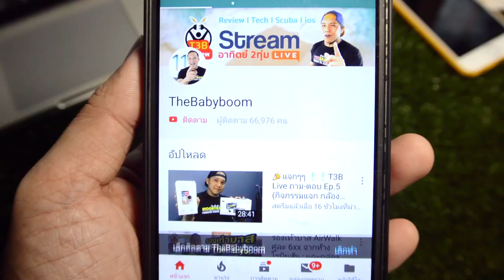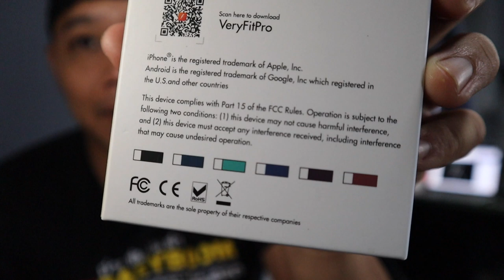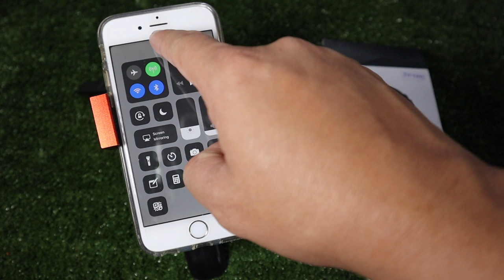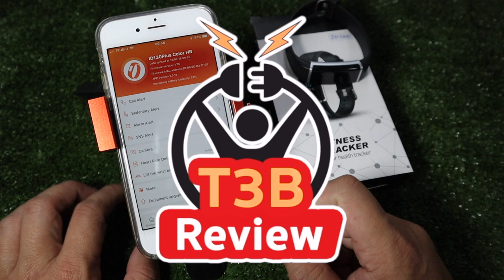Review SmartBand2019 nanotech ID130c by T3B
ใครชอบ smartband ฟังชั่นออกกำลังเยอะๆต้องตัวนี้เลยครับ nanotech ID130c จอสี มีโหมดกีฬาหลายแบบ ดีรีวิวแล้วสั่งได้จาก linkนี้ครับ